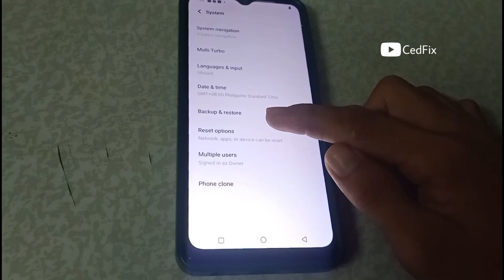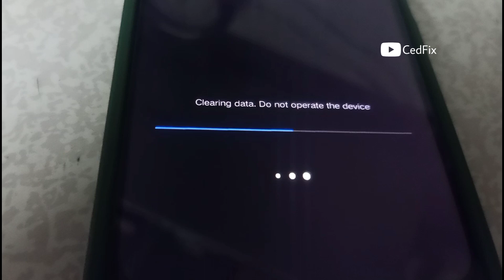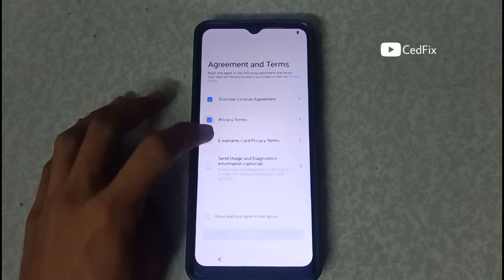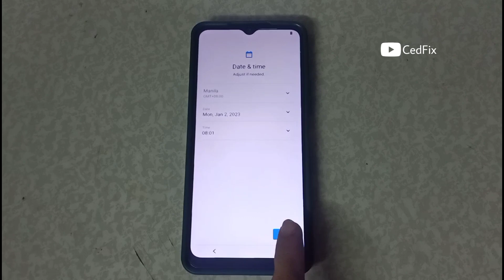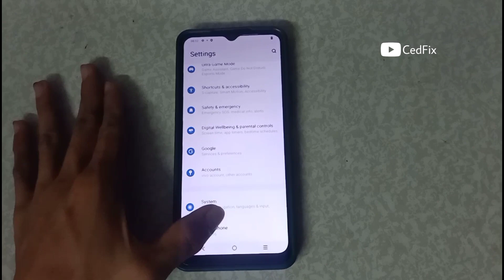VIVO y16 Factory Data Reset (2023)